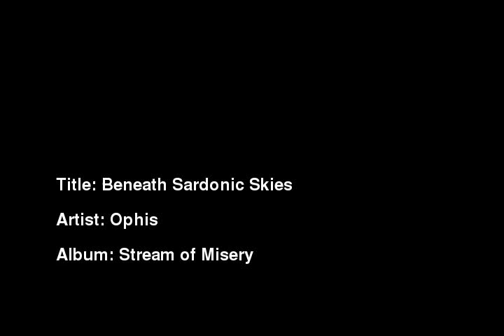Ophis - Beneath Sardonic Skies